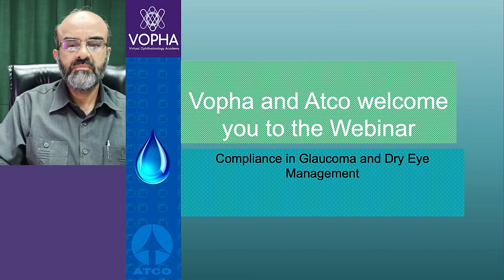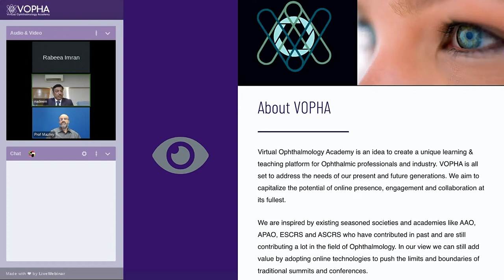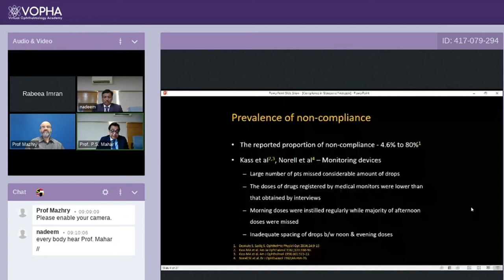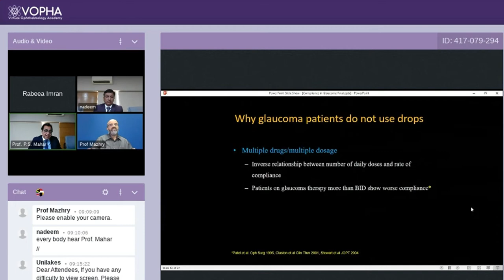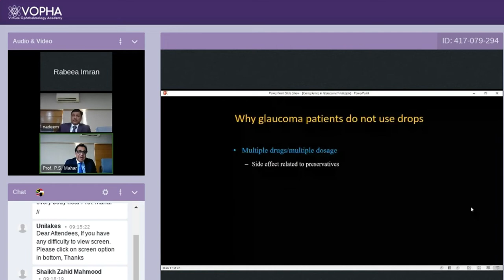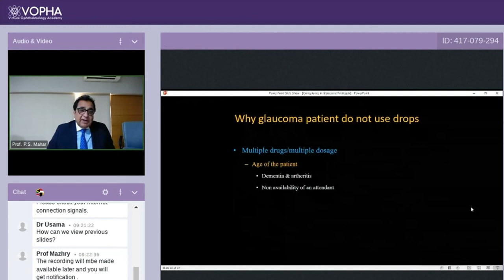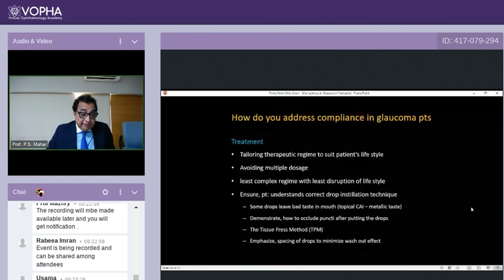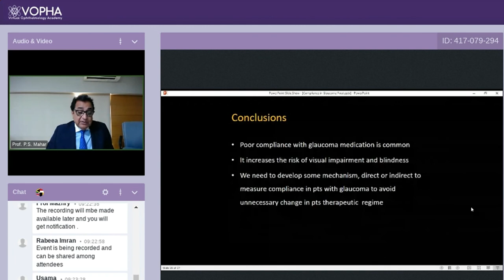Compliance in Glaucoma Medication by Professor P S Mahr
Compliance in Glaucoma A talk by Prof. P.S.Mahar
Vopha Atco Webinar 27 July 2022
Tilawat By Prof Mazhry
Professor PS Mahr, a well known Ophthalmologist and Glaucoma specialist  thoroughly explains issues related to compliance in  glaucoma treatment.